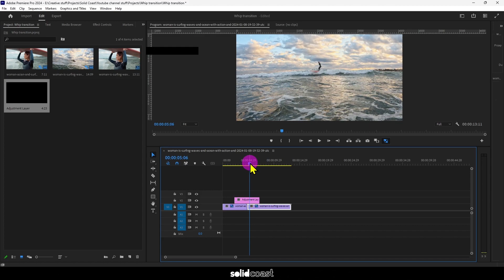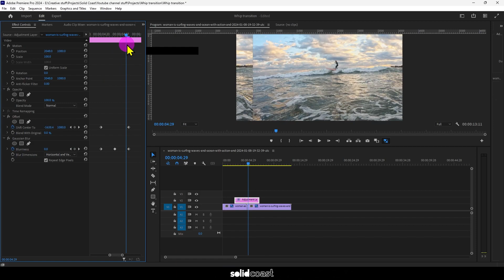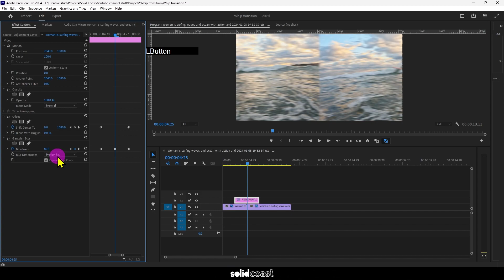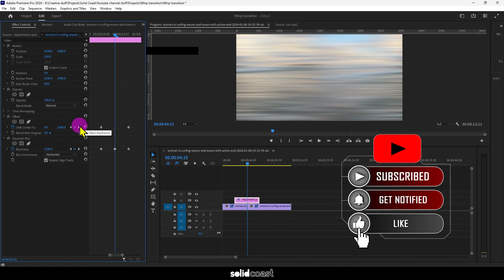Easy Whip Pan transition 'How to' Tutorial in Premiere Pro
This Tutorial will teach you how to add a whip pan / swipe style transition between clips in Premier Pro!  Great for videography and content creation.

I usually use something from Envato for nearly every creative project I do:

I design websites:  Check my portfolio here:
alexiscreative.co.uk